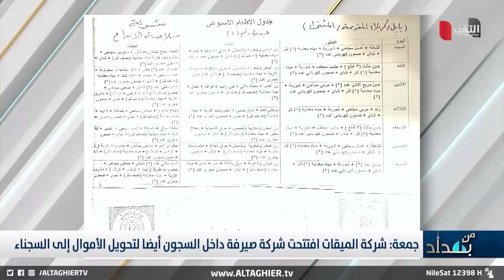هذا ما يأكله السجناء في العراق .. قائمة طعام مخيفة!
موقع قناة التغيير الفضائية الالكتروني